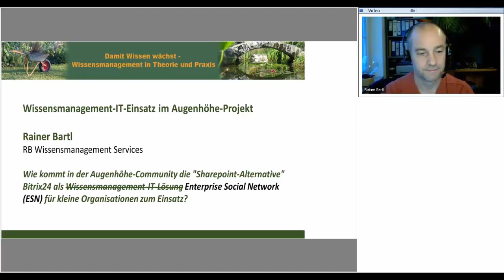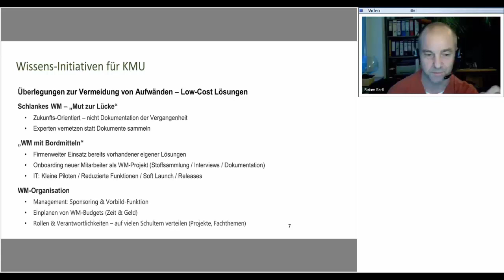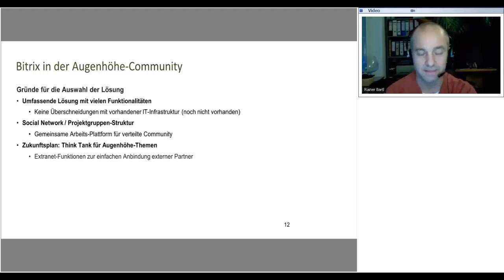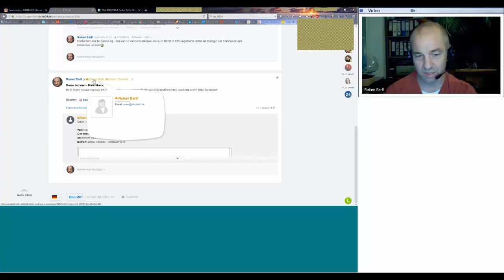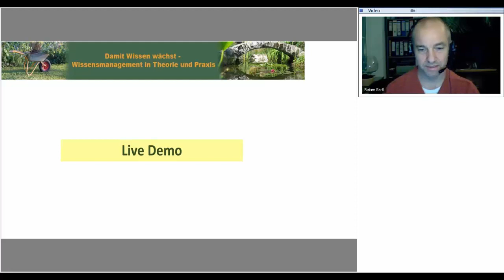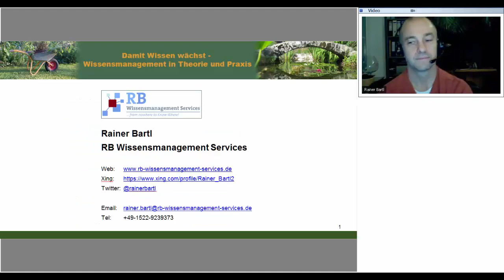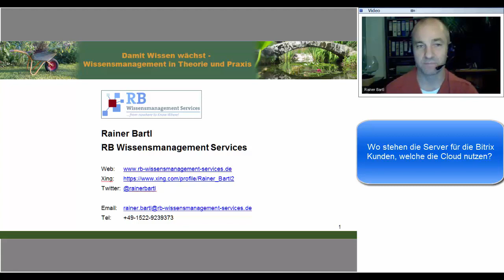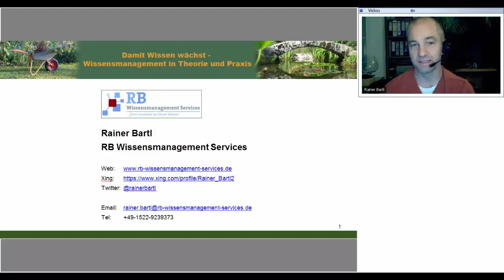Wissensmanagement-IT-Einsatz im Augenhöhe-Projekt (WMOOC Praxisbeispiel)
Das Video ist im Rahmen des Wissensmanagement-MOOC 2016 als Fallbeispiel in Form eines Video-Interviews mit Rainer Bartl (RB Wissensmanagement Services) entstanden.
Inhaltlich geht es schwerpunktmäßig um: Wie kommt in der Augenhöhe-Community die "Sharepoint-Alternative" Bitrix24 als Enterprise Social Network (ESN) für kleine Organisationen zum Einsatz? Es zeigt, dass kleineren Organisationen Unternehmern und Handwerkern auch noch Alternativen neben der "365 - Cloud" und "Sharepoint" zur Verfügung stehen.

Index zum Video:

00:00 min: Begrüßung, Vorstellung
01:49 min: Einleitung
03:58 min: Typisierung - Lösungen für Wissensarbeit
04:48 min: Nutzungs-Szenarien für Enterprise Social Networks
06:17 min: Schlankes Wissensmanagement für KMU
08:00 min: Marktübersicht - (Social) Intranets
08:39 min: Bitrix - Enterprise Social Network als Sharepoint Alternative
11:47 min: Augenhöhe - Community
12:53 min: Bitrix in der Augenhöhe-Community
14:33 min: Live Demo
29:45 min: Mobile App
31:00 min: Kalender
33:00 min: Organigramm inkl. Mitarbeitern
34:03 min: CRM
34:19 min: Fragen und Antworten
34:20 min: Wo siehst Du persönlich den Vorteil, das  System für Augenhöhe einzusetzen?
36:47 min: Wie würdest Du den Nutzen des integrierten CRM für KMU oder Handwerker einschätzen?
40:04 min: Wo stehen die Server für die Bitrix Kunden, welche die Cloud nutzen?
41:18 min: Ist die Suchfunktion wie bei Sharepoint auch?
44:33 min: Welche Wünsche hättest Du noch an die Bitrix-Lösung?

Wir wünschen Ihnen Erkenntnisse für Ihre Organisation aus diesem interessanten Fallbeispiel aus der Praxis.

Herzliche Grüße
Gabriele Vollmar und Dirk Liesch